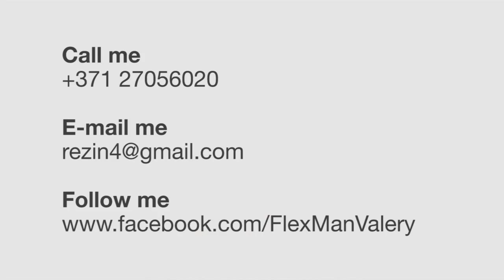Flex man Valery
Flex man, Elastic man, Contortion, circus art